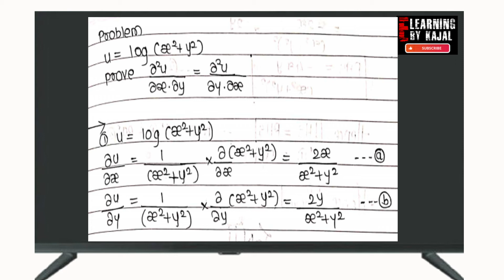Part 11:Unit 3:Partial differentiation | Engg Maths 1| Higher Order Derivatives |E-learning By Kajal